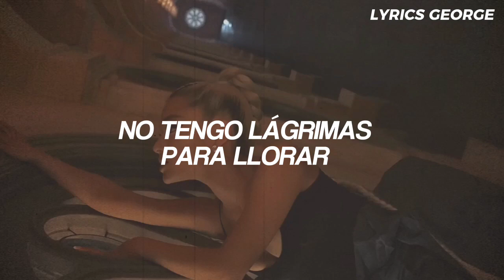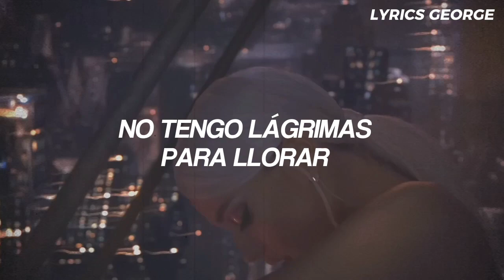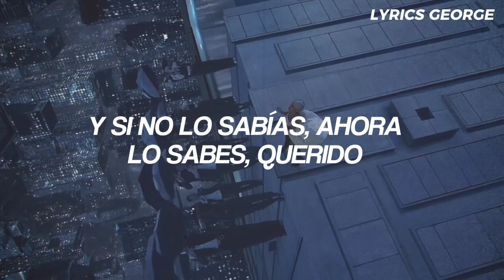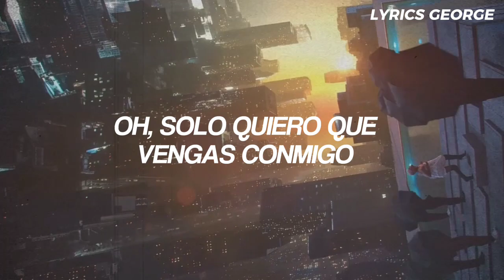Ariana Grande - no tears left to cry (Subtitulado al Español + Video oficial)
Ariana Grande - no tears left to cry (Traducida al Español + Lyrics)
Ariana Grande - no tears left to cry (Sub Español + Lyrics)
Ariana Grande - no tears left to cry (Subtitulada al Español + Lyrics)
Ariana Grande - no tears left to cry (Sub Español)
Ariana Grande - no tears left to cry (Official video)

Ariana Grande - no tears left to cry [lyrics]

I'm pickin' it up (Yeah), pickin' it up (Yeah)

We on another mentality
Ain't got no tears left to cry (To cry)
Lovin', I'm livin', so we turnin' up (We turnin' it up)

They point out the colours in you, I see 'em too

Can't stop now (Hmm, oh)

So I'm pickin' it up (Yeah), pickin' it up (Oh yeah)